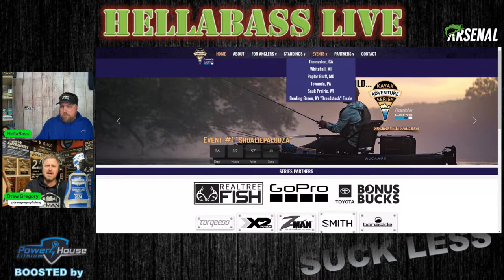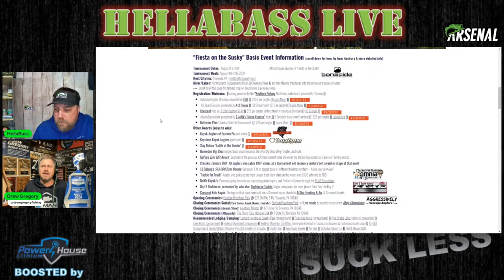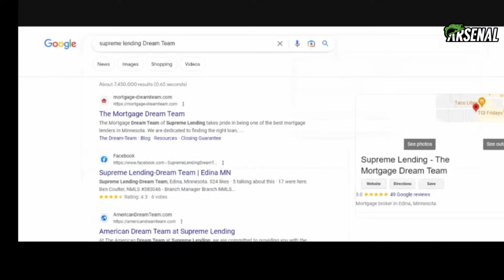Can Kayaks SAVE Tournament Bass Fishing?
Bassmaster Kayak Champion Drew Gregory joins to talk about his big win, bass fishing with limited technology on his Kayak and thoughts on the Bassmaster Classic Expo. @RiverBasserDrew